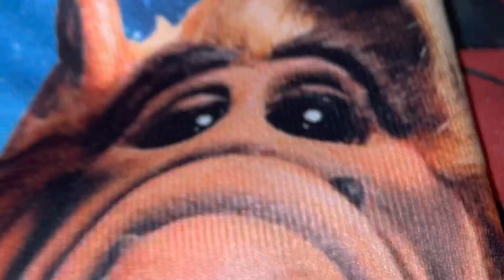Alf Pillow Chase